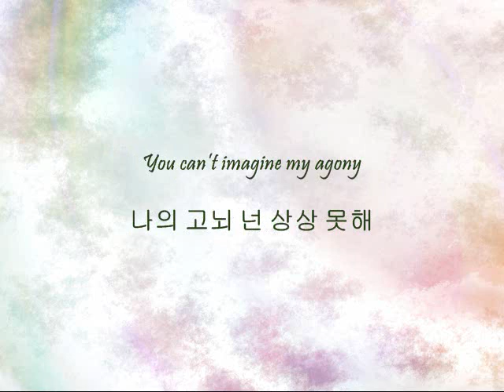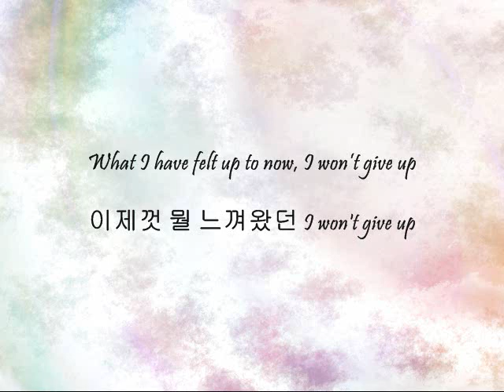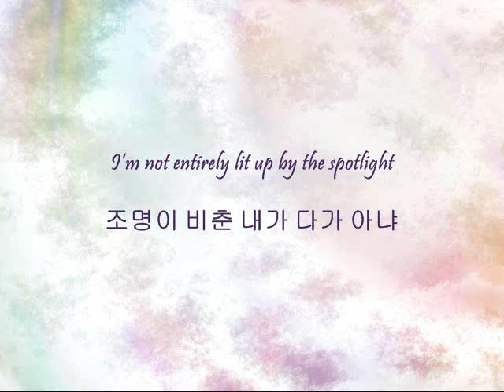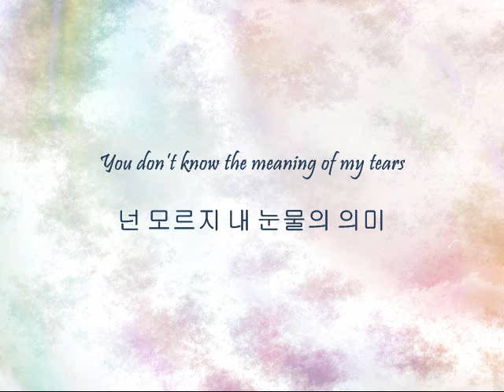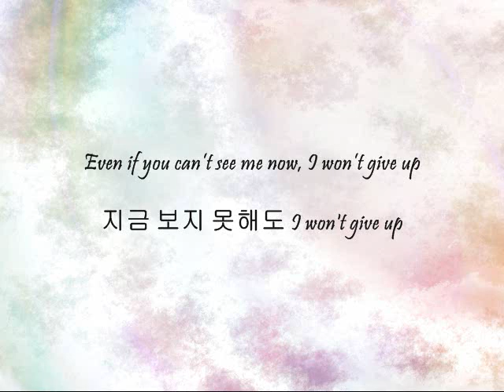SHINee - 악 (Shout Out) [Han & Eng]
Song: 악 (Shout Out)
Artists: SHINee
Album: Lucifer

I think this song emphasizes three things: Minho and Key's rapping, the funny monkey sound that I laugh at every single time, and Onew's (at least I think it's him) strange moans in the background. Either way, those moans distracted me so much while I was subbing this.

Black - Minho/Key
Brown - Minho
Purple - Onew
Blue - Taemin
Gold - Jonghyun
Green - Key